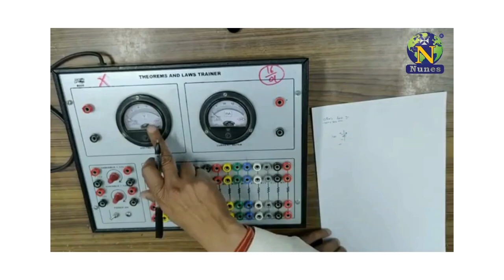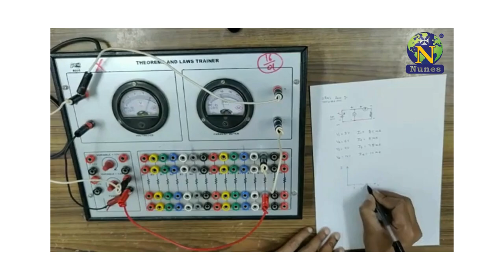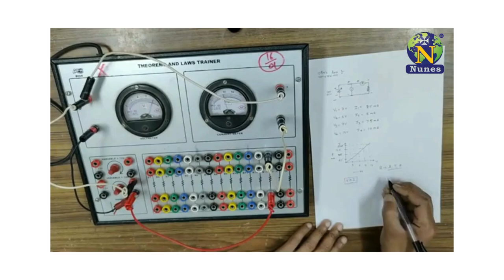Theorems & Laws Trainer Kit